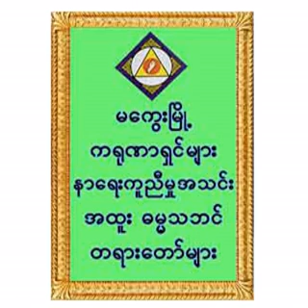၆၉။၃၁. ဆင်ခြင်ပွားများသတိထား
၆၉။၃၁. ဆင်ခြင်ပွားများသတိထား (မကွေး-နာရေးကူညီမှုအသင်း (၁၂) နှစ်ပြည့် အထူးဓမ္မသဘင်)